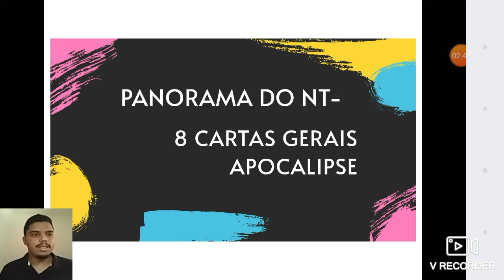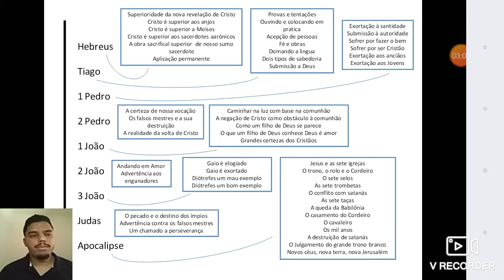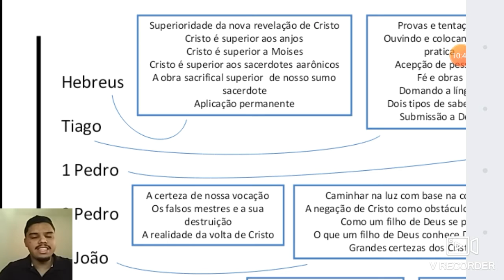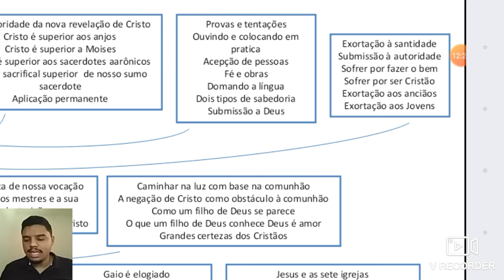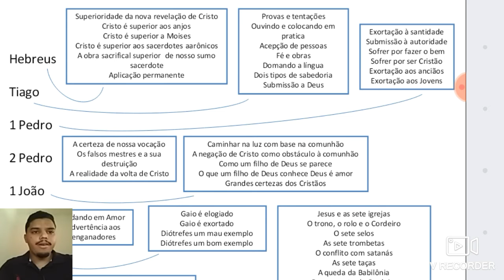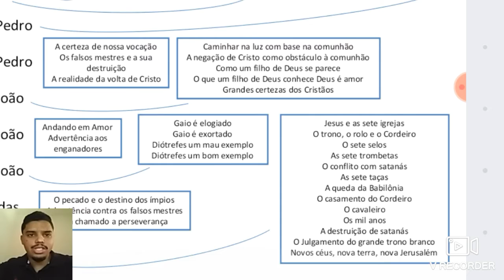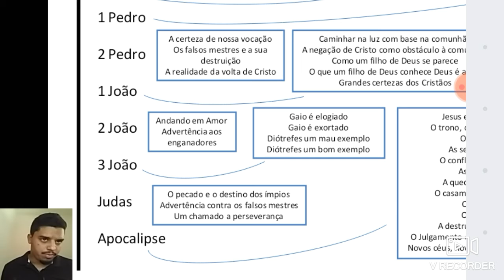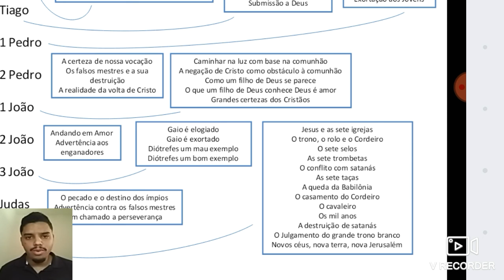Panorama Bíblico - Parte 04 NT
Bora pra mais um vídeo da série: "Panorama Bíblico do AT e NT"

Estamos melhorando a cada vídeo e tentando produzir o melhor conteúdo pra vocês. Espero que gostem!